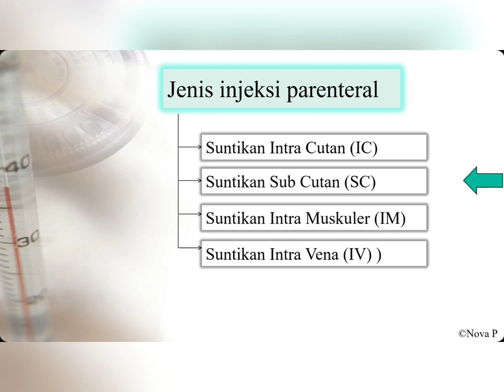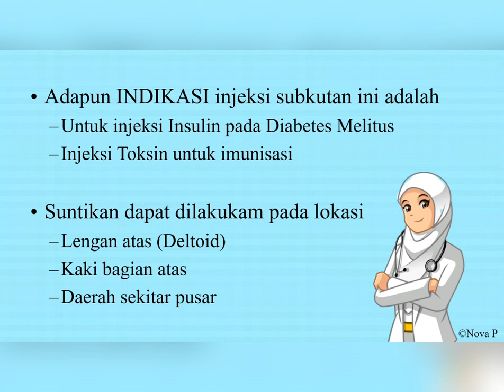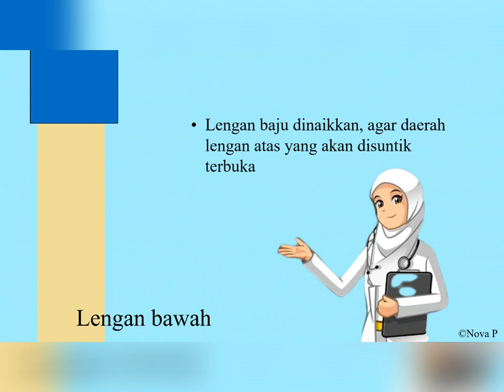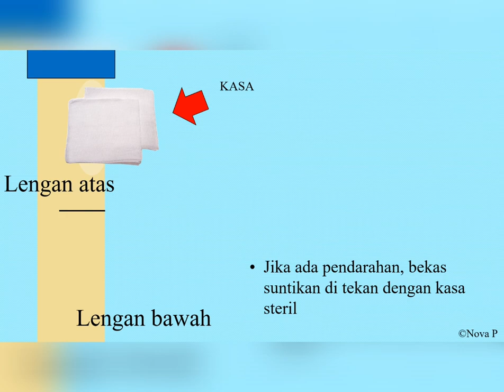Video Tutorial Animasi Cara Melakukan Injeksi Parenteral part.2 : Injeksi Subcutan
Ini adalah video tutorial animasi yang menjelaskan bagaimana cara melakukan injeksi parenteral subkutan bagi mahasiswa kedokteran, keperawatan dan bidan, maupun para tenaga kesehatan lainnya

Untuk notifikasi update video tutorial animasi selanjutnya silahkan klik tombol lonceng